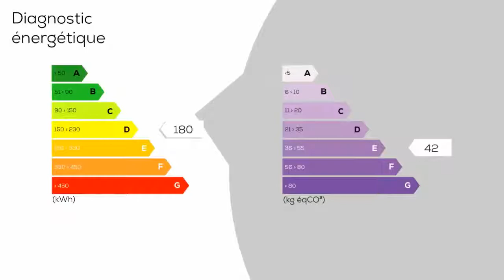A vendre - Appartement - St etienne (42000) - 3 pièces - 75m²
Philippe SCATENA vous propose à ST Etienne dans le secteur de la Cotonne cet appartement de type T3 T4 traversant de 75 m². Situé au 3ème étage d'une copropriété bien entretenue et sans vis à vis, il conviendra parfaitement à un couple avec un ou deux enfants. La rue est calme et le secteur bien desservi (lignes de bus, écoles, commerces de proximité, poste, médiathèque, gymnase, piscine, squares et jardins).  De la lumière : c'est ce qui vous surprendra agréablement en poussant la porte de cet appartement à la double orientation EST - OUEST. Entrez et laissez-vous séduire par la distribution des pièces. Sur la droite, une cuisine de 10 m² aménagée et équipée d'une plaque de cuisson, une hotte, un four, un lave-vaisselle et un réfrigérateur. Disposant d'une orientation EST, vous pourrez prendre vos petits déjeuners en profitant du soleil. Depuis le hall d'entrée, sur votre gauche se situe votre salon lumineux de 30 m² avec porte fenêtre. Ici, l'orientation OUEST vous permettra de profiter de jolis couchers de soleils sur la campagne environnante. Repassez par le hall d'entrée; un couloir (avec dressing de 2,6 m²) dessert de part et d'autre les deux chambres de 11 m². La première est prolongée par un balcon de 5 m² accessible également depuis le salon. Enfin sur la droite de ce couloir, la salle d'eau entièrement carrelée est équipée d'une baignoire. Le cabinet de toilette est séparé. Le salon étant composé de deux espaces distincts, la partie alcôve peut donner une chambre supplémentaire laissant ainsi au séjour une belle surface de 20 m². L'appartement est entièrement équipé de fenêtres PVC double vitrage et de volets roulants manuels. Il dispose également d'un garage avec porte basculante et d'une cave. Le parking de l'immeuble permet également de disposer de places supplémentaires.  Les charges mensuelles (comprenant le chauffage, l'eau chaude et l'entretien de la copropriété) sont de 190 euro.  Aucuns travaux n'ont été votés. Idéal pour un jeune couple avec un ou deux enfants, cet appartement n'attend plus que votre visite. Ce bien peut également représenter un bon investissement locatif.  Travaillant avec une équipe de professionnels, je peux vous accompagner pour vos financement, décoration, travaux, etc - Annonce rédigée et publiée par un Agent Mandataire

DPE : D
GES : E